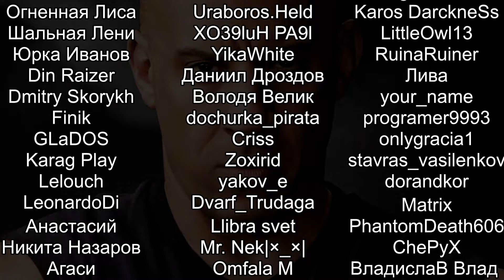Я СТАЛ БРАДОБРЕЕМ ! Hairdresser Simulator - Beards and Mustaches DLC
Обзор и геймплей первого DLC Hairdresser Simulator - Beards and Mustaches на русском.